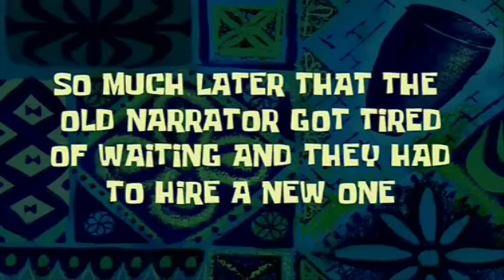JAKOBS JULEPØLSE | 2. Advent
Glædelig 2. søndag i advent, jeg håber ikke, I var gået i seng xD ;)